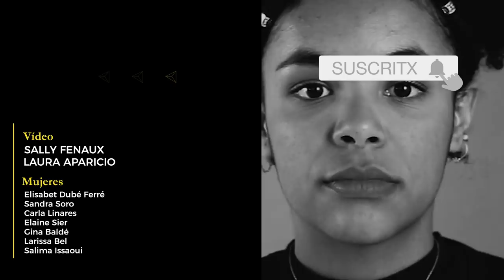¿Te gusta ser mujer? | Feminismo | Código Nuevo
Guarra, débil, vida, dolor, revolución, machismo, libertad, honestidad, dudas, marimacho, miedo, cambio… ¿Qué te gusta de ser mujer?
Le hemos hecho esta pregunta a 7 mujeres y nos han dado respuestas muy diferentes. Pero hacia el final del vídeo verás que todas coinciden en algo y de forma muy contundente.